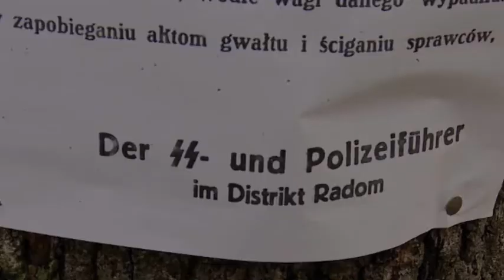Zwiastun filmu "Z okupacyjnych dziejów Kozienic 1939-1945".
Już niedługo, długo wyczekiwana premiera filmu zrealizowanego przez Kozienickie Stowarzyszenie Rekonstrukcji Historycznych "Z okupacyjnych dziejów Kozienic".
ZAPRASZAMY!!!
KOZIENICKIE SRH